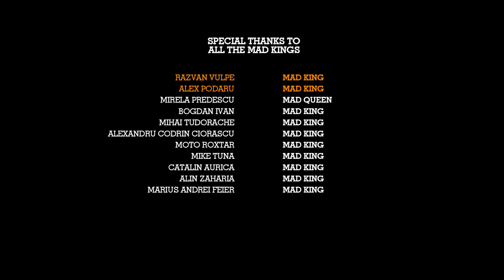Thor Love And Thunder - Reactie Trailer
O noua recenzie Inca Ceva. Discutam despre partile bune si partile mai putin bune. Daca aveti preferinte pentru clipuri viitoare hit the comment button.